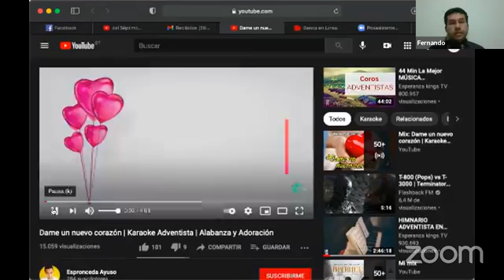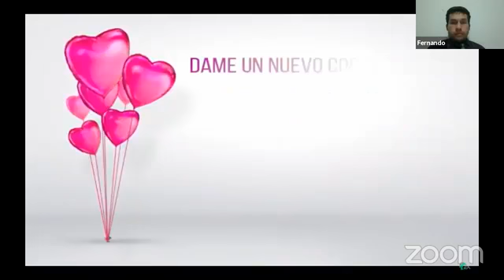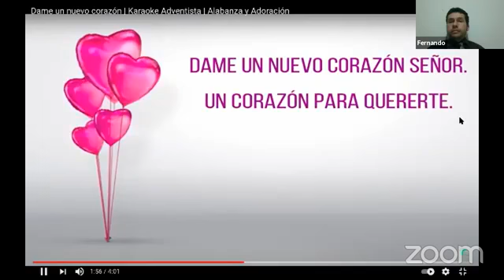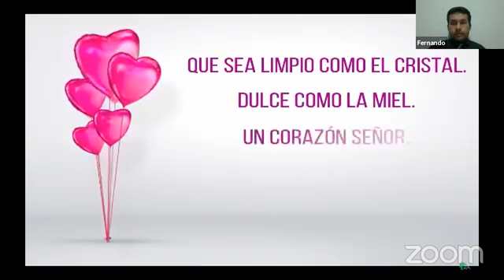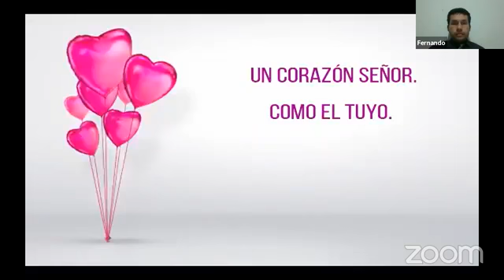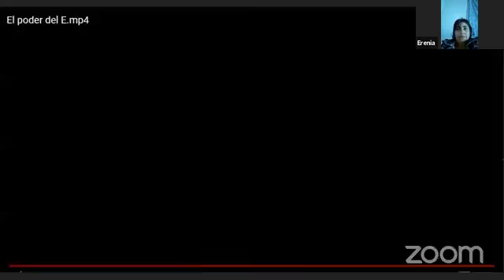DAME UN NUEVO CORAZÓN SEÑOR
La Iglesia Adventista del Séptimo Día Dimensión Profética presenta: "DAME UN NUEVO CORAZÓN SEÑOR".

Nuestro invitado el Pr. Sergio Miranda nos trae una serie de temas cada semana.